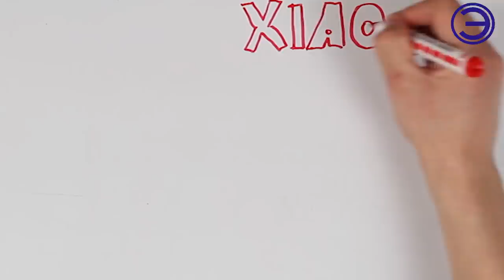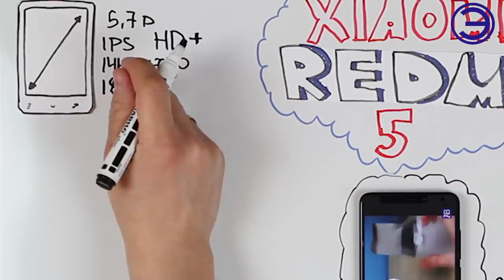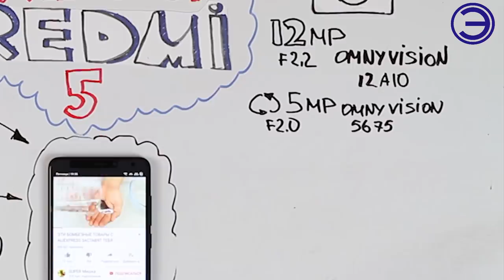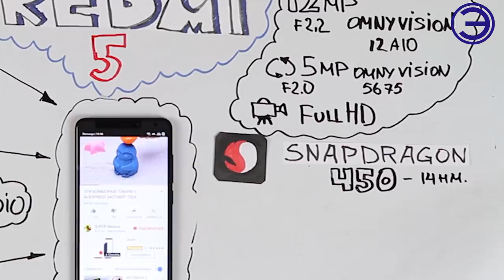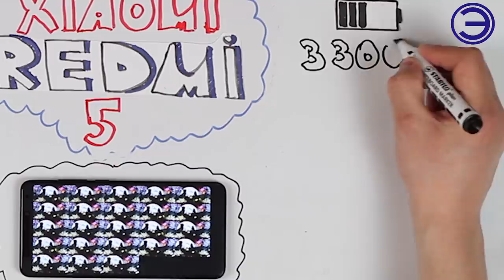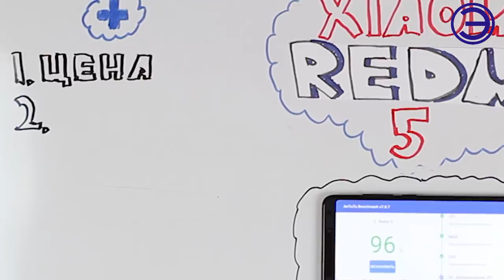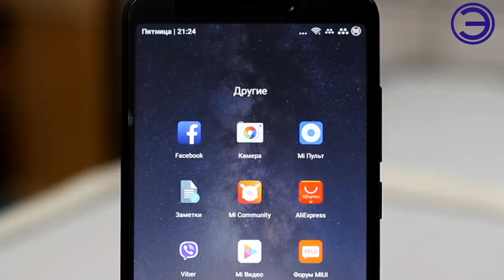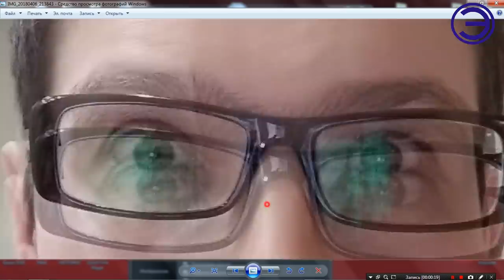ПОЧЕМУ REDMI 5 ГОРАЗДО КРУЧЕ REDMI 5 PLUS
ПРИВЕТ ВСЕМ НЕМНОГО ЗАПОЗДАЛЫЙ ОБЗОР НОВИНКИ ОТ КОМПАНИИ XIAOMI. В НАЧАЛЕ СКРАЙБ ХАРАКТЕРИСТИКИ ПОТОМ ВНЕШНИЙ ВИД. И ПОСЛЕ ЭТОГО ПОДВЕДЕМ ИТОГИ.